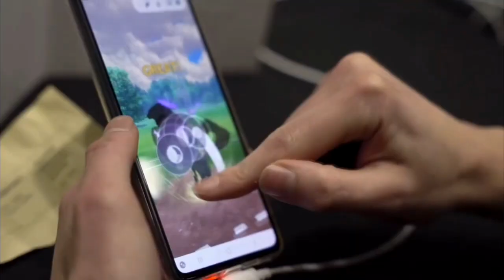รอบชิงชนะเลิศ PVP เกม Pokemon GO Regional Championships ที่เมือง Liverpool (ลิเวอร์พูล)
สวัสดีเพื่อนๆชาว Pokemon Go ทุกคนนะครับ ในคลิปนี้จะเป็นการแข่งขันรอบชิงชนะเลิศของ Pokémon GO Regional Championships ที่เมือง Liverpool เป็นการ PVP กันระหว่าง Humancatcherbug กับ P4T0M4N ซึ่งรูปเกมจะเป็นแบบไหนไปรับชมกันเลยครับ ขอบคุณที่เข้ามารับชม และก็อย่าลืมกดไลท์ กดแชร์ กด Subscribe และกดกระดิ่งเพื่อให้ไม่พลาดคลิปต่อๆไปด้วยนะครับ
0:00 intro
0:38 แนะนำ Line Up ทีมโปเกมอน
1:21 PVP Liverpool Regional Grand Finals เกมที่ 1
5:15 PVP Liverpool Regional Grand Finals เกมที่ 2
9:06 PVP Liverpool Regional Grand Finals เกมที่ 3
แหล่งความรู้สำหรับสาย Battle
ข่าวสารกิจกรรม Pokemon GO